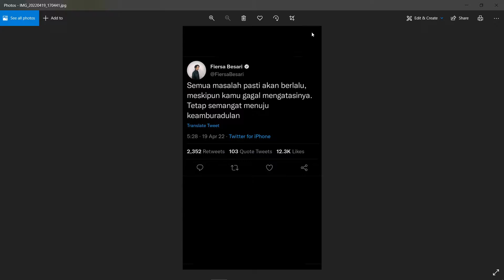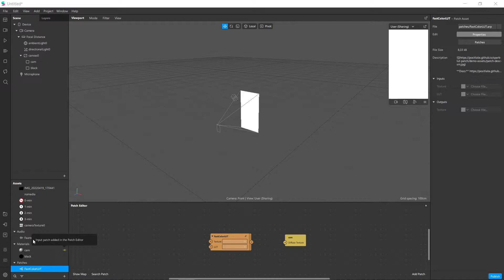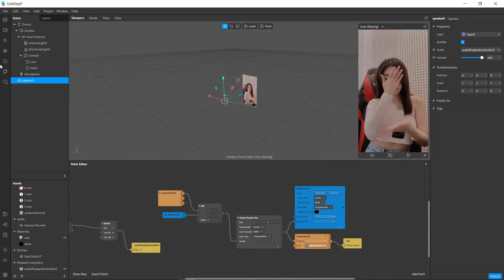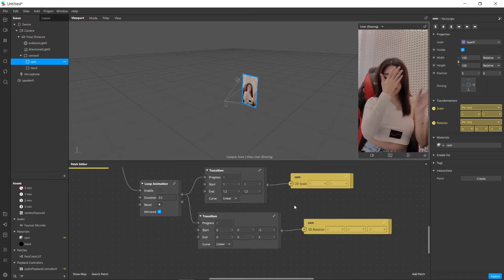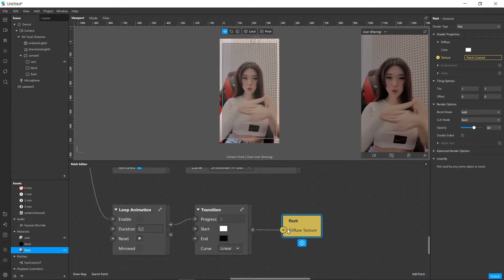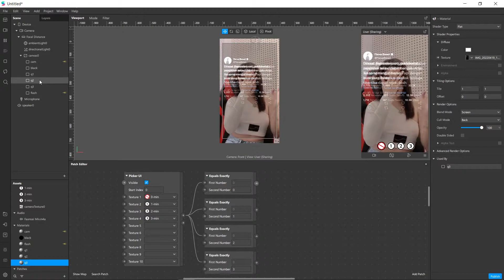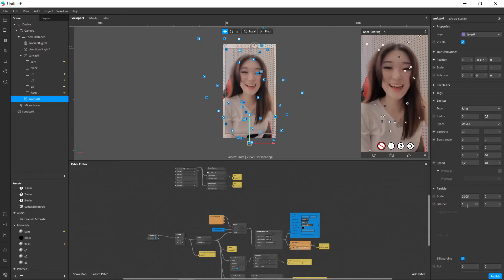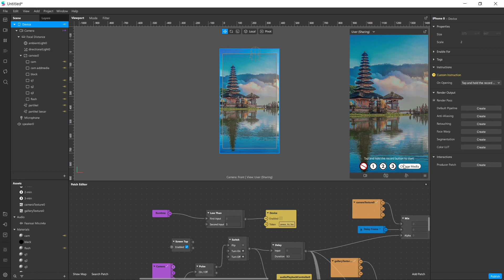Tutorial Lengkap JJ Twitter | Spark AR Indonesia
Cara membuat JJ kata-kata yang ada di Twitter + Color Lut + Partikel + Add Media.

*Note: Jika kamu baru memulai belajar spark ar studio, disarankan untuk menonton dasar-dasar dari spark ar terlebih dahulu.